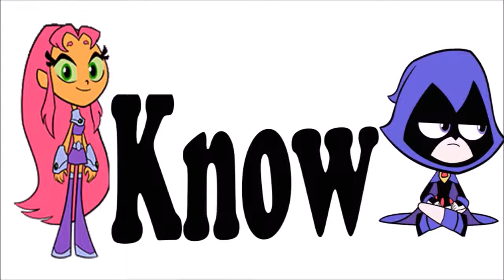Kindergarten Sight Words